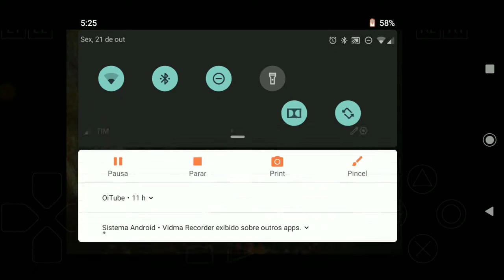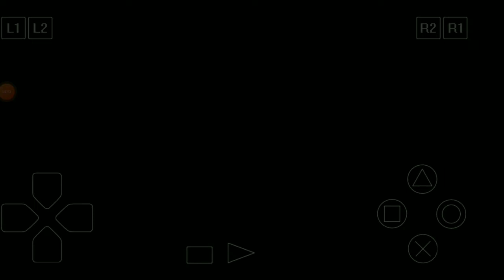MARROM & PRETO NOVAMENTE😎🍷 (cala boca Ramon2) Silent Hill ep25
nobru ?